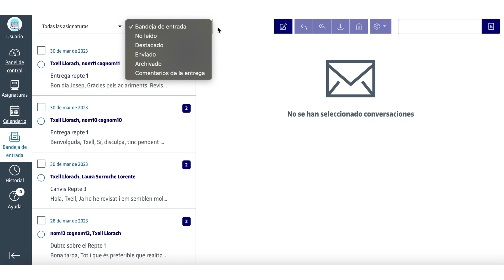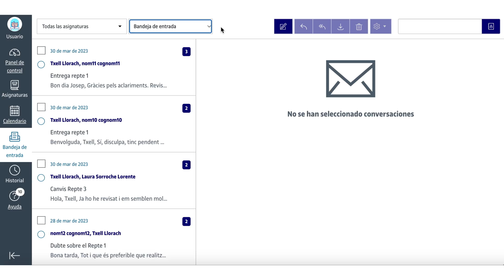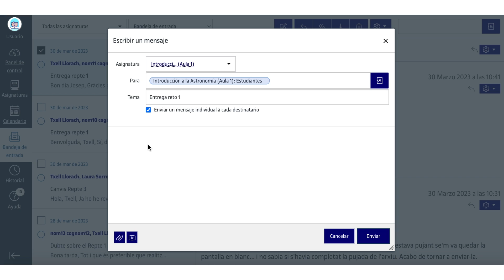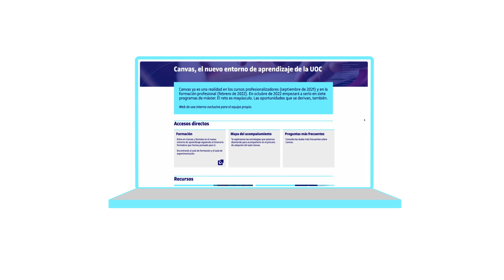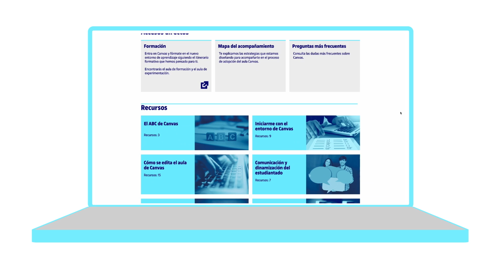Com enviar i gestionar missatges des de la Safata d'Entrada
En aquest vídeo veurem com enviar i gestionar els missatges de la Safata d'Entrada de Canvas